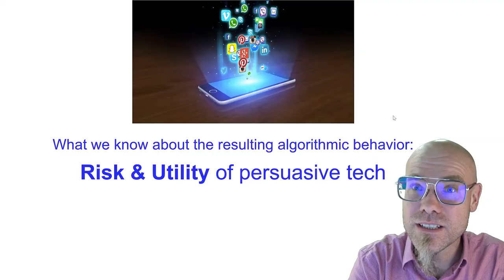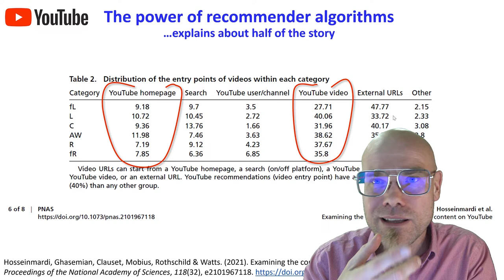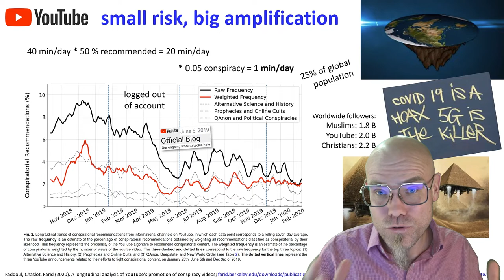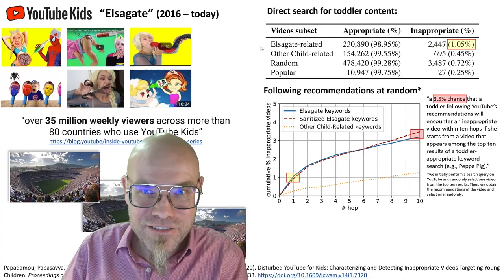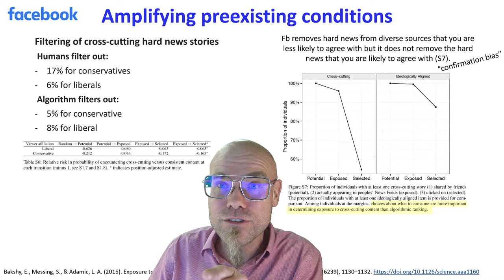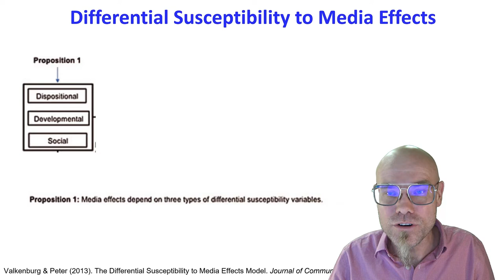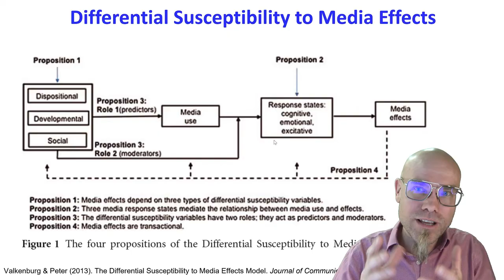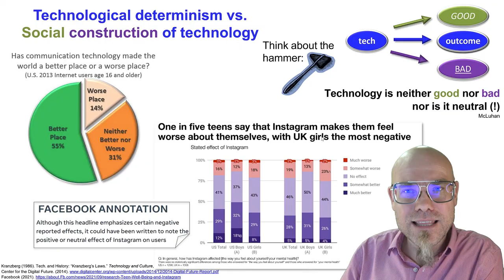DTSC: 3.5 Risk & Utility of persuasive tech (what we know about the resulting algorithmic behavior)